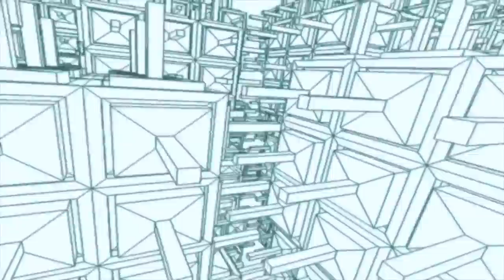Teleport Ray – mekansm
Teleport Ray - ｍ ē ｋ ȧ ｎｓｍ